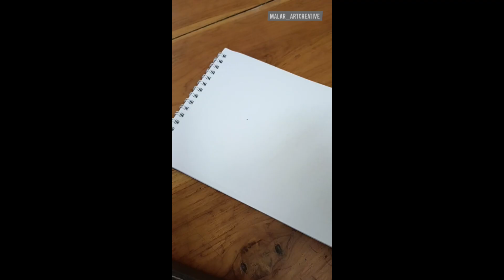How to draw lotus in hand ||easy to draw ||pencil sketching for beginners ||drawing